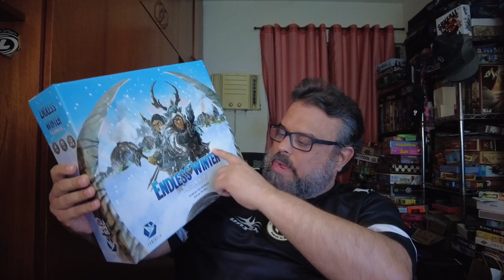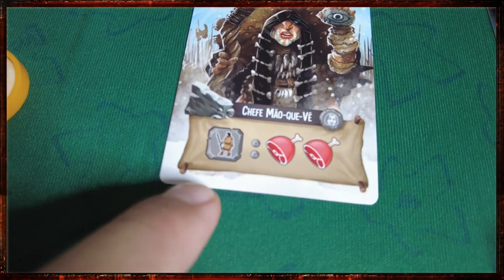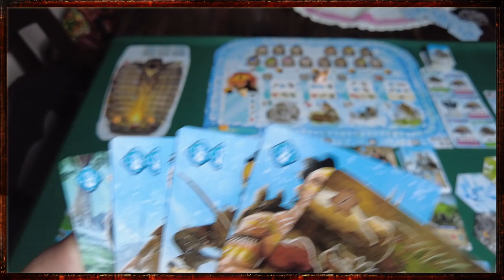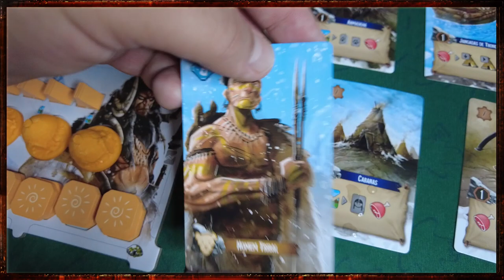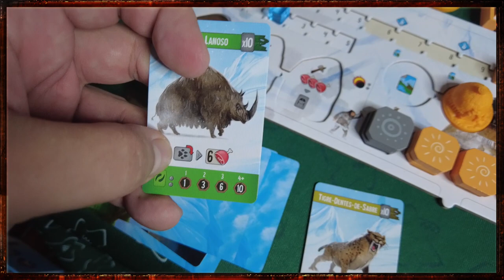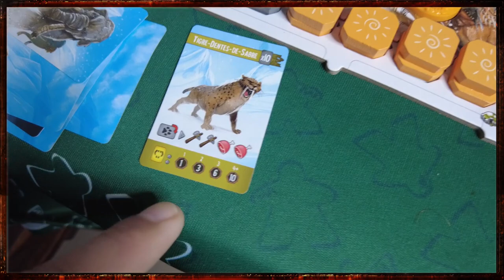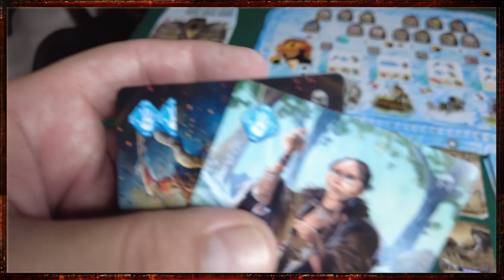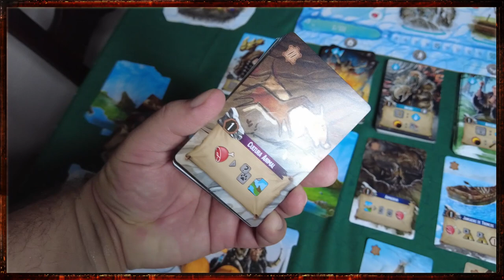Endless Winter: Paleoamericans - Review S08E02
E vamos falar do jogo que já chega abalando tudo!! Endless Winter é um alocação de trabalhadores que junta um monte de coisa boa de outros jogos em um só! Vale muito conferir!!